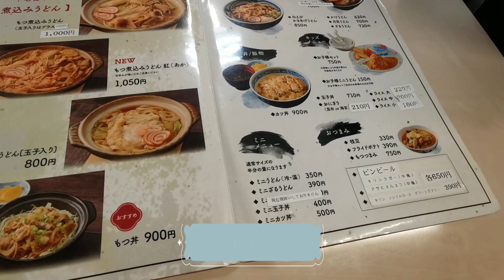【Vlog】富山の子供オススメスポット紹介！電車にスキーにグルメに！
概要
りつクッキングが今日は家を飛び出して、富山へ！
富山の子供におすすめの場所を紹介します！ご当地グルメ、電車、スキー場と盛りだくさん！ぜひお楽しみください☆

Welcome to RITSU COOKING!
Today is 「Vlog for Toyama」
Let`s enjoy watching!